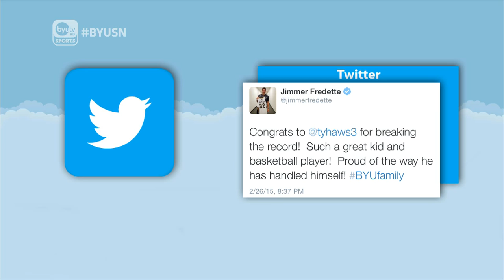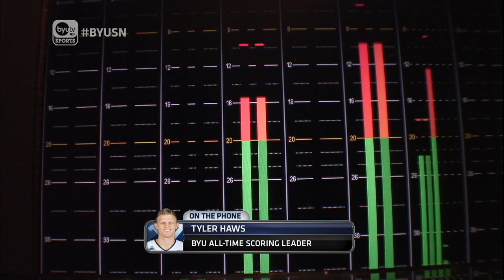Tyler Haws Full Interview